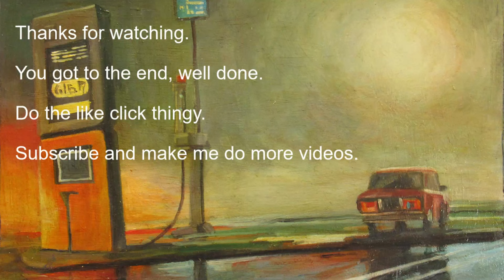Fuel stop 01 an Acrylic Painting (demonstration)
I coughed. The car is fully charged. The order of a cheeseburger was cold when the unit served it.

Fuel Stop 01 is part of 9 artworks. The painting emulates a Text-to-Image AI image. The primary drivers of my work are climate change and the corruption of the fossil fuel industry. The current works use the idea of movie stills; the establishing shots' are heavy with atmosphere and narrative intrigue. These are not ‘how to paint’ or ‘how well I paint’. I don’t care for such things. It is an archive of me and my process.